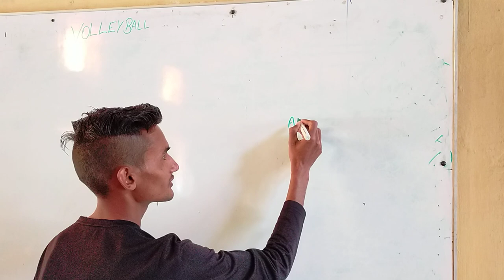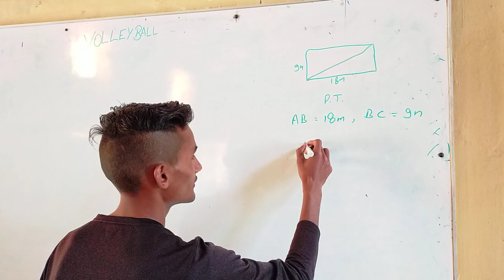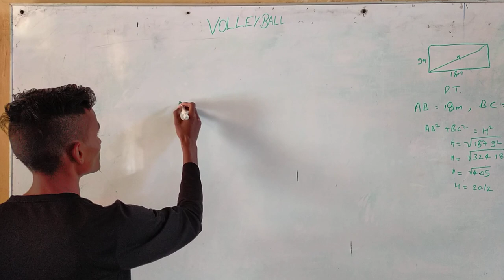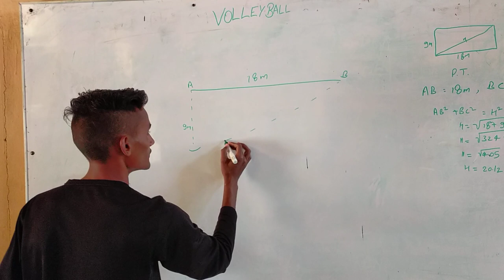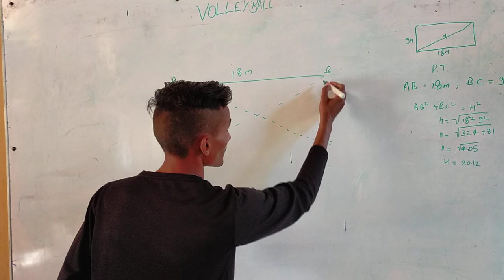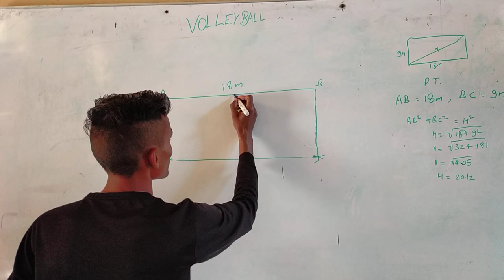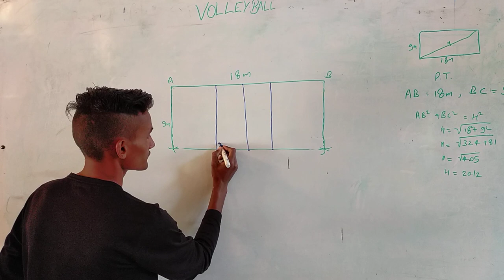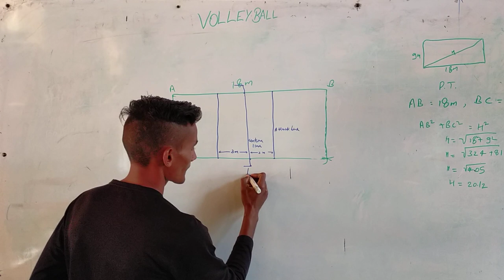Volleyball court marking plan and volleyball court making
How to mark volleyball court and what are the dimensions of volleyball court..